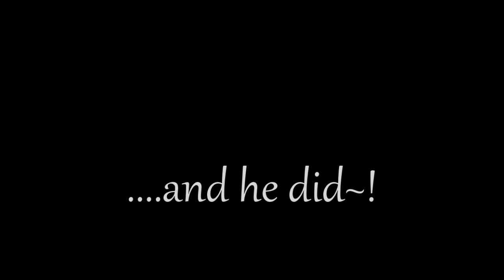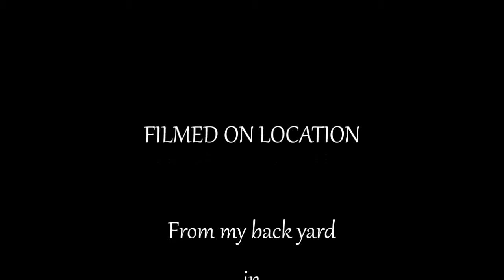Bayou Corne Barred Owl Catches A Fish~!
Another great moment captured from my back yard on Bayou Corne.

See my facebook page about the beauty of Bayou Corne